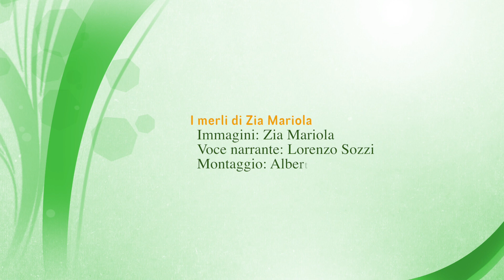I merli di Zia Mariola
Piccolo documentario casalingo su una covata di merli cittadini dalla preparazione del nido fino allo svezzamento. Realizzato insieme a mio figlio di 6 anni sulla base delle osservazioni di mia zia in questi giorni di quarantena.